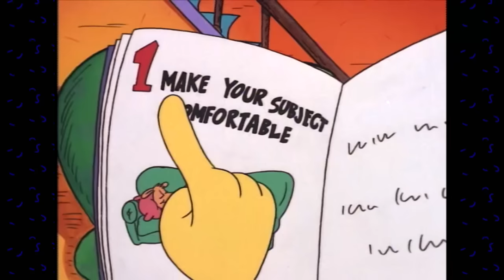Hypnotism Kit l Rocko’s Modern Life l NickRewind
What happens when Heffer hypnotizes Rocko and Filburt? A whole lot of weird!

Catch more Rocko’s Modern Life on NickRewind!